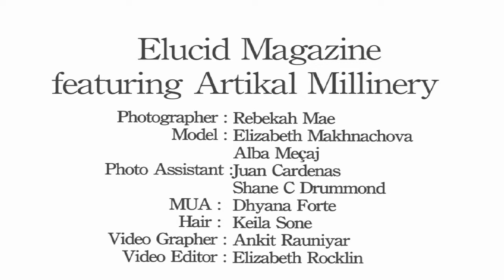Elucid Magazine Featuring Artikal Millinery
Watch the behind the scene video of Elucid Magazine Featuring Artikal Millinery.